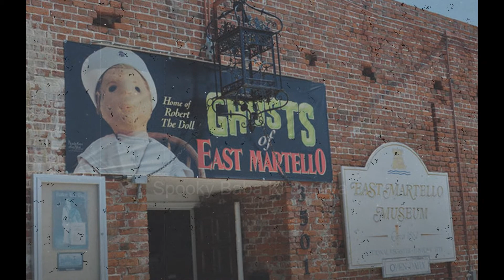Robert The Haunted Doll True Story Explained In Hindi